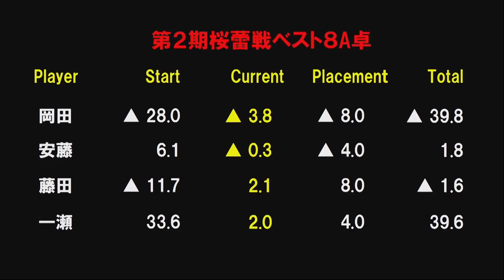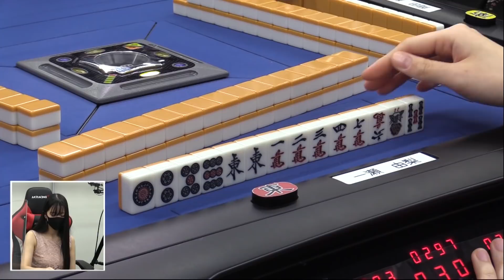【麻雀】第２期桜蕾戦ベスト８A卓３回戦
安藤りなｖｓ藤田愛ｖｓ岡田紗佳ｖｓ一瀬由梨
実況：大和
解説：魚谷侑未
ルール：日本プロ麻雀連盟公式ルール
システム：半荘４回戦で上位２名が勝ち上がり